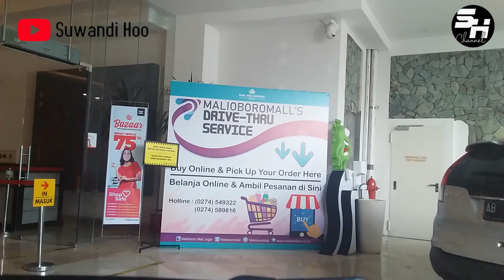Suasana Malioboro Terbaru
Malioboro adalah jantung Kota Jogja.

Meskipun terkenal sebagai surga belanja cendera mata dan barang kerajinan, ternyata tak sedikit wisatawan dan orang lokal mendatangi Malioboro pagi-pagi sekali untuk berolahraga atau sekedar menikmati udara segar sambil mencari sarapan. Wisatawan tersebut biasanya menginap di hotel sekitar Malioboro.